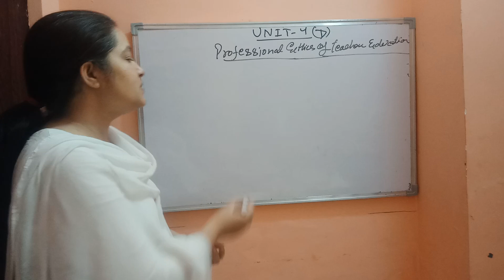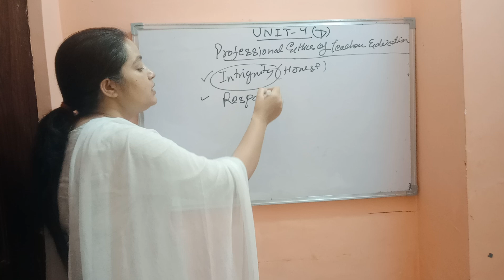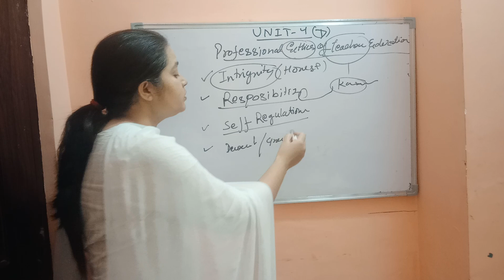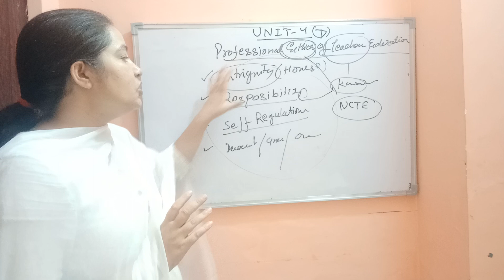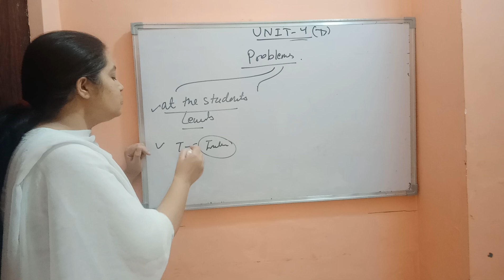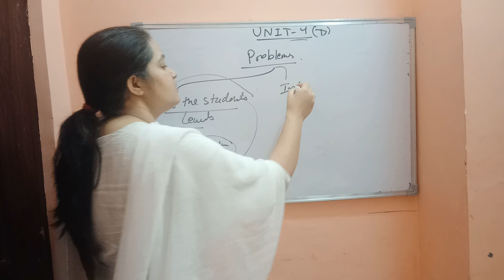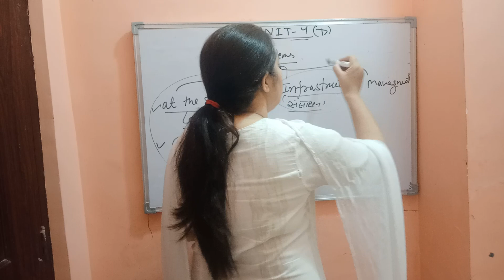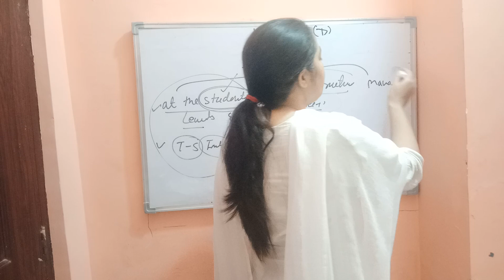Professional ethics for teachers unit 4 part d